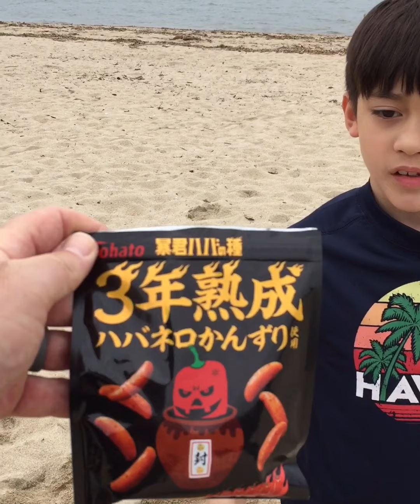Playing at the Beach!